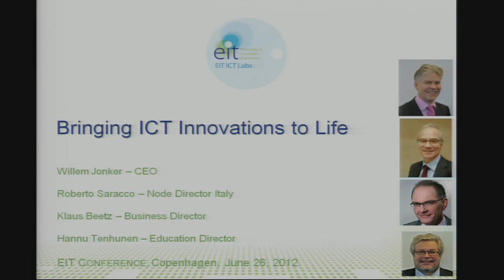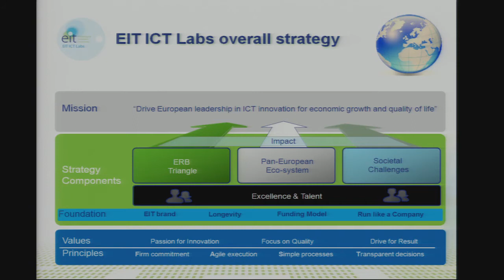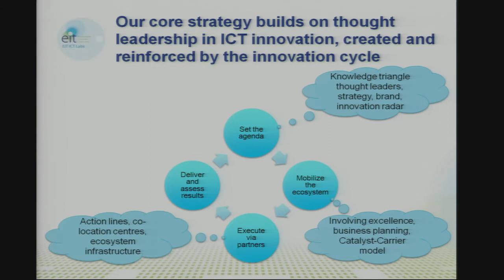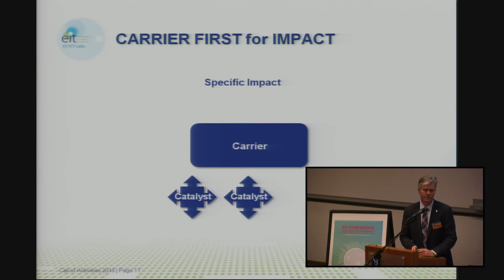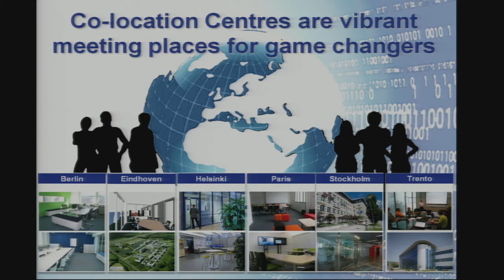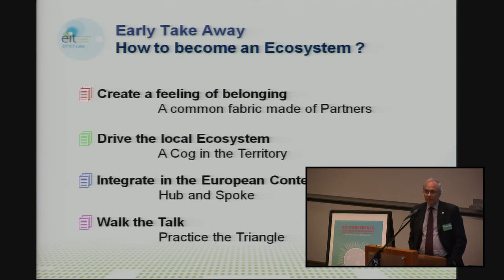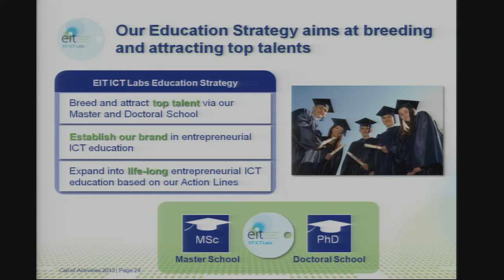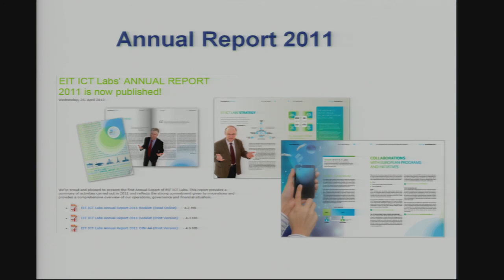DAY 2 04 EIT ICT Labs Presentation